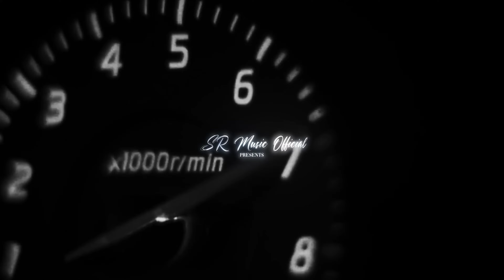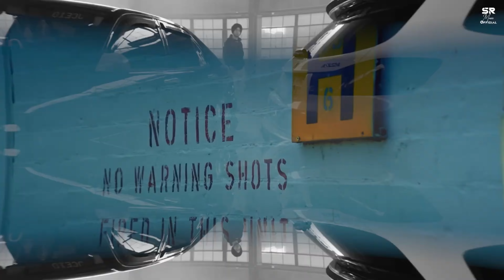Nonstop Punjabi Mashup 2024 - Sidhu Moose Wala Ft. Shubh | DJ Sumit Rajwanshi | Latest Mashup 2024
Mashup & Visuals - Sumit Rajwanshi